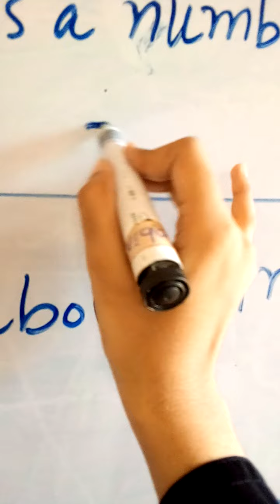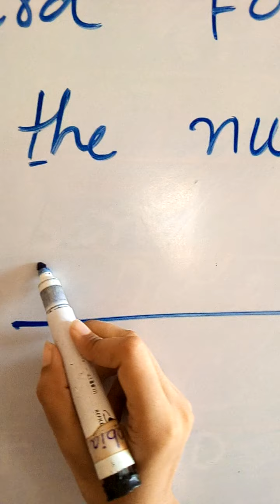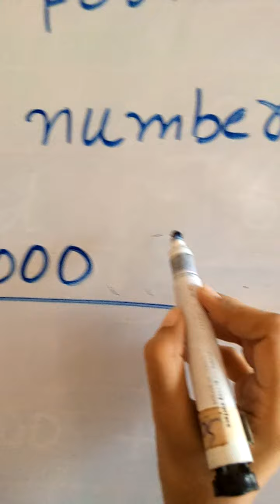Class 4 lecture 5th pg no 4 Ex B